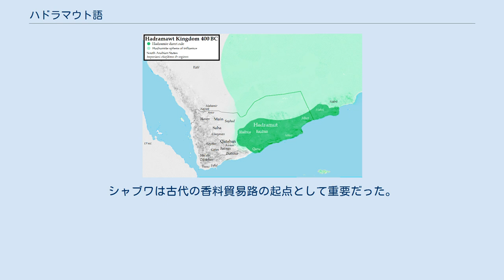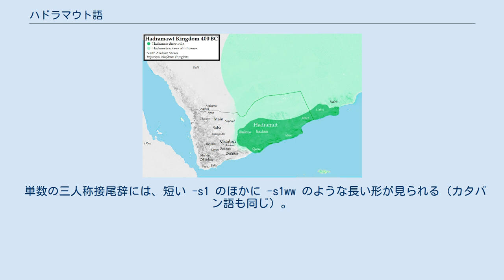ハドラマウト語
ハドラマウト語（ハドラマウトご、英語: Hadramitic, Hadrami）は、古代南アラビア語のひとつ。
南西アラビア東部、現在のイエメンからオマーンにかけて、西暦4世紀ごろまであったハドラマウト王国で使われていた言語である。
 現在のアラビア語ハドラマウト方言とは別の言語である。
 紀元前1千年紀後半にサバ王国の支配が衰えると、各地の地方語（ミナ語、カタバン語、ハドラマウト語）による碑文が増加した。
ハドラマウト語の碑文は主にワーディー・ハドラマウトに沿った地域、および王国の都であるシャブワに残っている。
シャブワは古代の香料貿易路の起点として重要だった。
紀元前1世紀にはシャブワから数百キロメートル離れたズファール地方に勢力を伸ばし、サマールム（S1mhrm、今のオマーンの、サラーラ近郊のホール・ローリー。インド洋に望む）に植民した。
ここにも碑文が残されている。
ズファールは乳香の主要な産地だった。
4世紀になるとハドラマウトはヒムヤル王国に支配され、ハドラマウト語にかわってサバ語で碑文が書かれるようになった。
 音声の上では、s3 と ṯ がしばしば混同される。
たとえば「3」を意味する s2lṯ が s2ls3 と書かれたり、逆に「碑文」を意味する ms3nd が mṯnd と書かれる。
 サバ語の三人称代名詞や動詞使役語幹で h が現れる場所に、ハドラマウト語では s1 が現れる（ミナ語、カタバン語も同じ）。
 単数の三人称接尾辞には、短い -s1 のほかに -s1ww のような長い形が見られる（カタバン語も同じ）。
 サバ語の前置詞 l-「……に」にあたるのはハドラマウト語では h- になる。